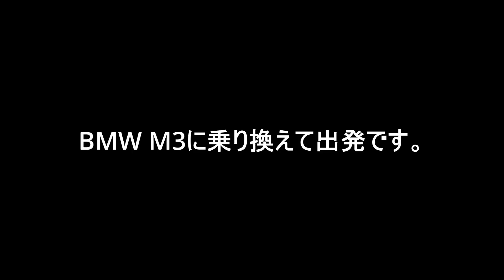【公式】土屋圭市、CARトップ 連載企画 "峠賛歌" 取材風景 Vlog 箱根 BMW M3 Alfa-Romeo GIULIA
今回のDKTV Vlogは撮影風景を撮っているだけですので、車の詳しい情報はCARトップ8月号を買ってみてください！動く雑誌CARトップ！

使用燃料 ガソリンエンジン
駆動方式 後輪駆動
総排気量（cc） 2,993
内燃機関の出力 kW（PS） 375 (510) / 6250
最大トルク（Nm） 650 / 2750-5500
最高速度 250km/h
加速 3.9秒
寸法
全長 / 全幅 / 全高 4,804 / 1,903 / 1,437
全幅（ミラーを含む）（運転席／助手席） 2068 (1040 / 1028)
ホイールベース（mm） 2,857 / 12.2
最低地上高（mm） 120
車両総重量（kg） 2,210
車軸荷重 フロント / リヤ（kg） 1,080 / 1,180
ラゲージ・ルーム容量（単位：ℓ）（後席折りたたみ時 ) 480
タイヤ（フロント） 275/40 ZR18 (103Y) XL
タイヤ（リヤ） 285/35 ZR19 (103Y) XL
リム（フロント） 9,5J x 18
リム（リヤ） 10,5J x 19
燃費消費率 (WLTCモード　市街地)（l/100km） 13.2
燃費消費率( WLTCモード　市街地以外)（l/100km） 7.5
燃費消費率( WLTCモード　郊外モード)（l/100km） 9.6
CO2排出量（g/km）全体 221
タンク容量（ℓ） 59
M3 Competition 8速 M ステップトロニック（Drivelogic付） 4ドア 右 ¥13,500,000

Alfa-Romeo GIULIA
2.9 V6 BI-TURBO QUADRIFOGLIO
モデル名 GIULIA QUADRIFOGLIO
型式 7BA-95229
ハンドル位置 右
ドア数 4
全長（mm） 4,635
全幅（mm） 1,865
全高（mm） 1,435
ホイールベース（mm） 2,820
トレッド 前/後（mm） 1,555 / 1,605
車両重量（kg） 1,710
乗車定員（名） 5
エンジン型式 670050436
エンジン種類 V型6気筒 DOHC 24バルブ
インタークーラー付き ツインターボ
総排気量（cc） 2,891
ボア × ストローク（mm） 86.5 × 82.0
圧縮比 9.3
最高出力〈kW（PS）/rpm〉［ECE］ 375(510)/6,500
最大トルク〈Nm（kgm）/rpm〉［ECE］ 600(61.2)/2,550
燃料供給装置 直接噴射式電子制御燃料噴射
燃料タンク容量（ℓ） 58
ラゲッジルーム容量（ℓ） 480
クラッチ形式 3要素1段2相形
トランスミッション形式 電子制御式8速　オートマチック
ステアリング形式 ラック＆ピニオン （電動パワーアシスト付き）
サスペンション 前 ダブルウィッシュボーン （スタビライザー付き）
後 マルチリンク （スタビライザー付き）
主ブレーキ 前 ベンチレーテッドディスク 後 ベンチレーテッドディスク
タイヤサイズ 前 245 / 35ZR19 後 285 / 30ZR19
主要燃費向上対策 スタートストップシステム
気筒休止システム
吸排気可変バルブタイミング
筒内直接噴射
カーエアコン冷媒（GWP値*1）/使用量（g） R-1234yf（1） / 535
全国メーカー希望小売価格 12,870,000円

‹TITLE›
[Official] Keiichi Tsuchiya, CAR Top Serialization Project "TOUGE / Hymn" Interview Shooting Vlog Hakone BMW M3 Alfa-Romeo GIULIA

‹EXPLANATION›
This DK TV Vlog is just shooting the shooting scenery, so please buy the CAR Top August issue for more information on the car! Moving magazine CAR top!

Fuel used Gasoline engine
Drive system Rear wheel drive
Total exhaust volume (cc) 2,993
Internal engine output kW (PS) 375 (510) / 6250
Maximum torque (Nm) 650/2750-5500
Maximum speed 250km / h
Acceleration 3.9 seconds
size
Overall length / overall width / overall height 4,804 / 1,903 / 1,437
Full width (including mirror) (driver's seat / passenger's seat) 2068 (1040/1028)
Wheel base (mm) 2,857 / 12.2
Minimum ground height (mm) 120
Total vehicle weight (kg) 2,210
Axle load Front / Rear (kg) 1,080 / 1,180
Luggage room capacity (unit: ℓ) (when the rear seats are folded) 480
Tire (front) 275/40 ZR18 (103Y) XL
Tire (rear) 285/35 ZR19 (103Y) XL
Rim (front) 9,5J x 18
Rim (rear) 10,5J x 19
Fuel consumption rate (WLTC mode urban area) (l / 100km) 13.2
Fuel consumption rate (WLTC mode other than urban area) (l / 100km) 7.5
Fuel consumption rate (WLTC mode, suburban mode) (l / 100km) 9.6
Overall CO2 emissions (g / km) 221
Tank capacity (ℓ) 59
M3 Competition 8-speed M Steptronic (with Drivelogic) 4-door right ¥ 13,500,000

Alfa-Romeo GIULIA
2.9 V6 BI-TURBO QUADRIFOGLIO
Model name GIULIA QUADRIFOGLIO
Model 7BA-95229
Handle position right
Number of doors 4
Total length (mm) 4,635
Overall width (mm) 1,865
Overall height (mm) 1,435
Wheel base (mm) 2,820
Tread front / back (mm) 1,555 / 1,605
Vehicle weight (kg) 1,710
Riding capacity (name) 5
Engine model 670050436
Engine type V type 6 cylinder DOHC 24 valve
Twin turbo with intercooler
Total exhaust volume (cc) 2,891
Bore x Stroke (mm) 86.5 x 82.0
Maximum output ‹kW (PS) / rpm› [ECE] 375 (510) / 6,500
Maximum torque ‹Nm (kgm) / rpm› [ECE] 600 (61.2) / 2,550
Fuel supply device Direct injection electronically controlled fuel injection
Fuel used Unleaded premium gasoline
Fuel tank capacity (ℓ) 58
Luggage room capacity (ℓ) 480
Clutch type 3 elements 1 stage 2 phase type
Transmission type Electronically controlled 8-speed automatic
Steering type rack & pinion (with electric power assist)
Double wishbone in front of suspension (with stabilizer)
Rear multi-link (with stabilizer)
Main brake Before ventilated disc After ventilated disc
Tire size Front 245 / 35ZR19 Rear 285 / 30ZR19
Minimum turning radius (m) 5.7
Main fuel efficiency improvement measures Start / stop system
Cylinder pause system
Variable intake / exhaust valve timing
In-cylinder direct injection
Car air conditioner refrigerant (GWP value * 1) / usage (g) R-1234yf (1) / 535
Nationwide manufacturer's suggested retail price 12,870,000 yen